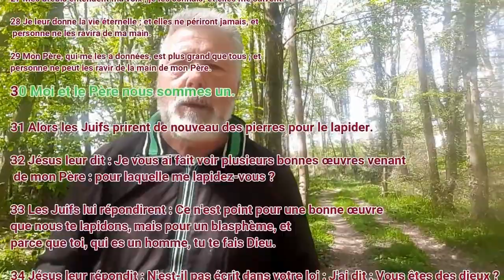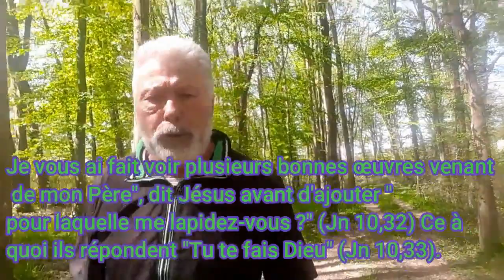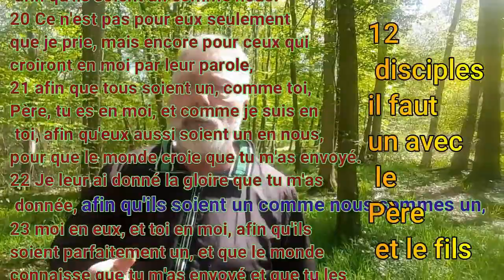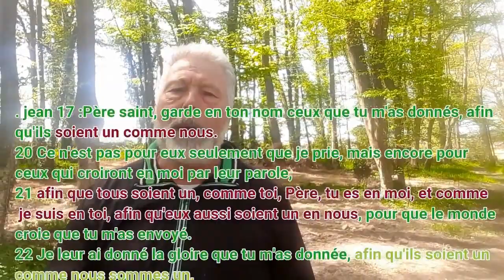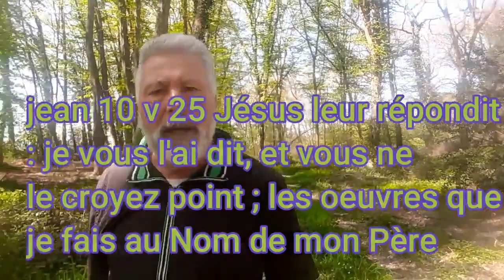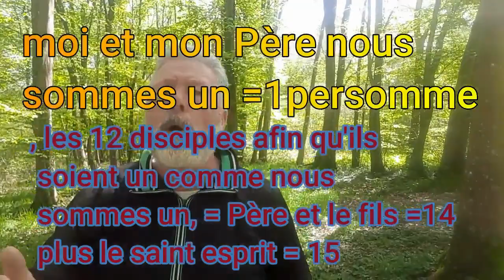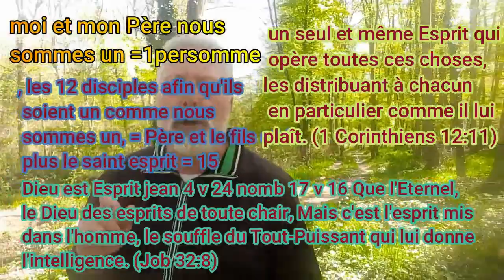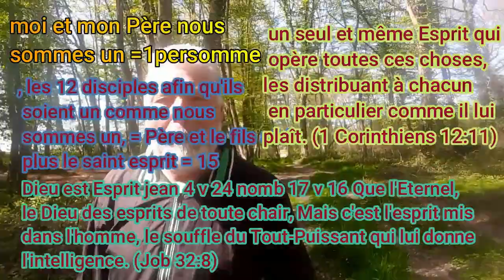vie et lumière 3 en UN ou 2 en UN ?